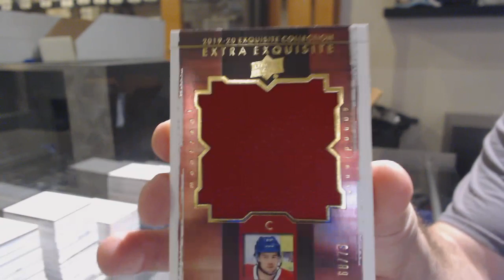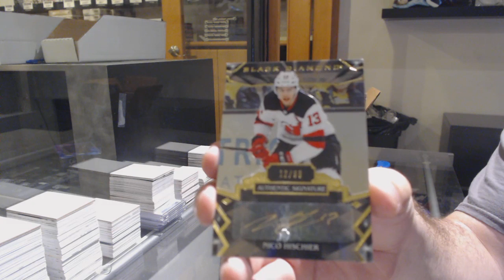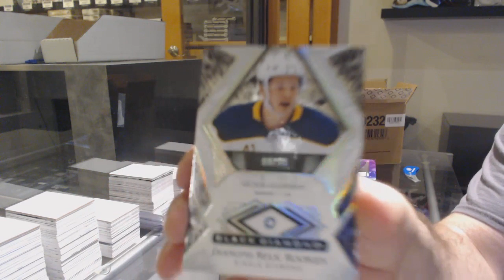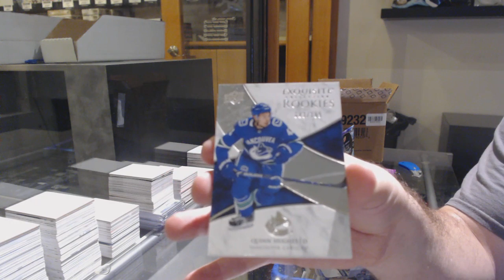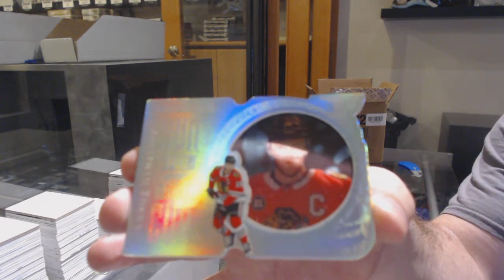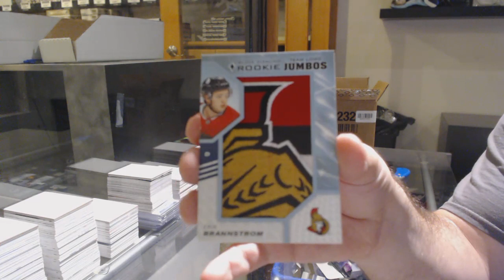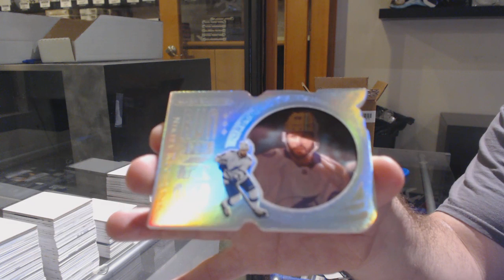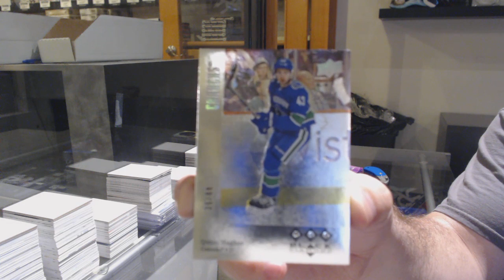19-20 Upper Deck Black Diamond Hockey 5 Box Case Break - C&C GB #11,538